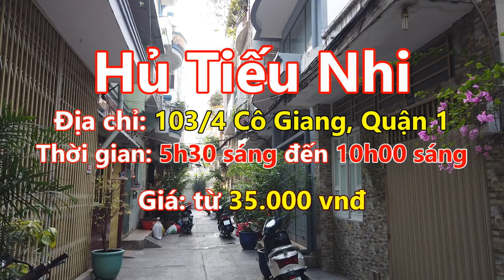Sài Gòn 25 Tết Đi Ăn Hủ Tiếu Cô Giang Tô Đặc Biệt và Xem Bà Con Trong Xóm Chuẩn Bị Tết 2020